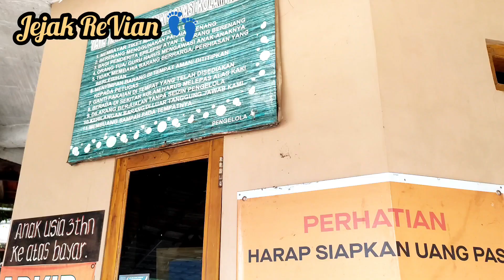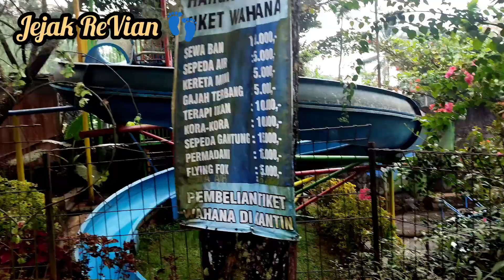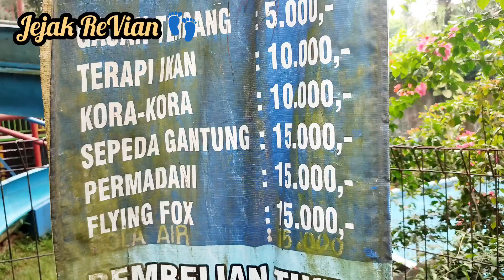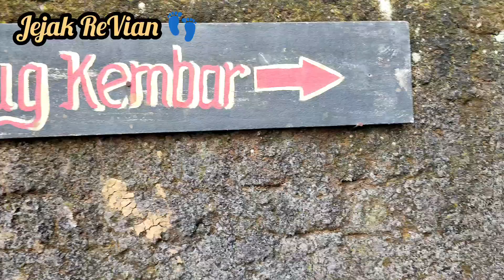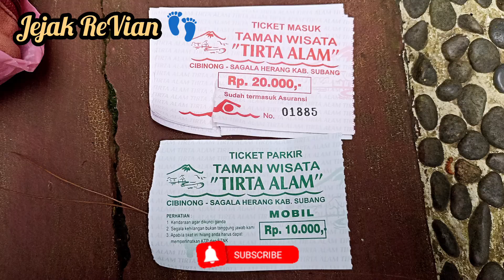AIR KOLAMNYA TANPA KAPORIT | FULL REVIEW!! WISATA TIRTA ALAM | Wisata Lengkap & Murah di Subang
Dukung terus Channel Youtube "Jejak ReVian 👣" dengan cara klik tombol SUBSCRIBE (yg warna merah), LIKE dan SHARE videonya biar kita semangat terus untuk buat video review kuliner, hotel/penginapan dan tempat wisata di Indonesia.

Tempat - tempat populer selain TIRTA ALAM SUBANG diantaranya :
- The Great Asia Afrika
- Farm House Lembang
- Wonderland Lembang
- Liwet Asep Stroberi Lembang
- Rumah Sosis
- Alun-Alun Lembang
- Warung Kopi Gunung
- Sundaland
- Gunung Tangkuban Perahu
- Kota Mini Lembang
- Rainbow Slide Lembang
- Floating Market
- Astro Highland Ciater
- De Ranch Subang
- Marbella Resort
- Sari Ater Hot Spring Water
- D'Castello
- De'Ranch Lembang
- Orchid Forest Lembang
- Grafika Cikole Lembang
- Taman Bunga Begonia
- The Lodge Maribaya
- Lingga Jaya Giri Hotel
- The La Oma Cafe & Hotel
- Sandalwood Boutique Hotel
- Villa Lasounina
- Maribaya Family Guesthouse
- Bumi Makmur Indah Hotel & Convention
- Hotel Pesona Bamboe Lembang
- Grand Hotel Lembang
- Takashimaya Hotel Lembang
- The Aurora Inn Lembang
- Villa Lemon
- Condotel Le Eminence Lembang Bandung
- Rumaterra Guest House
- Ronia's in Lembang
- Hotel Alpha Classica
- Grand Paradise Hotel Lembang
- OYO 602 Hotel Hikmat Indah
- Hotel & Banquet Panorama Lembang
- Puri Bernadi Guest House
- Hotel Augusta Lembang
- Nur Alam Hotel Lembang
- Osmond Villa & Resort
- Puteri Gunung Hotel
- Mountain Springs Resort
- Villa Naisha Lembang